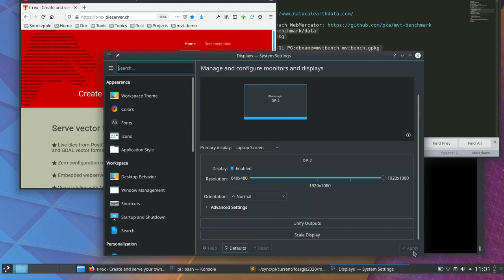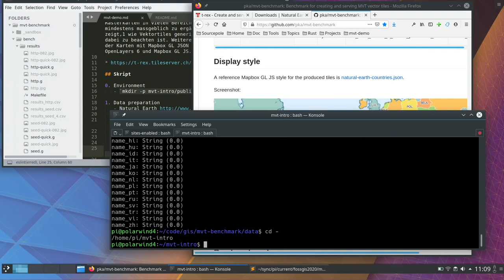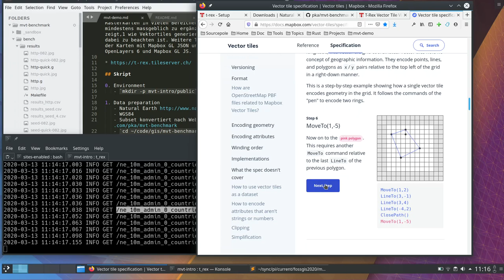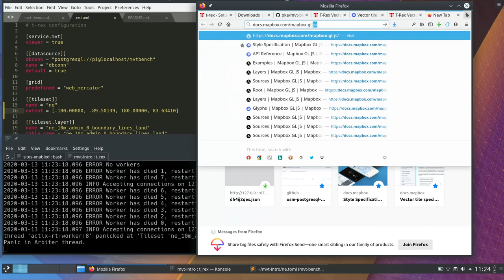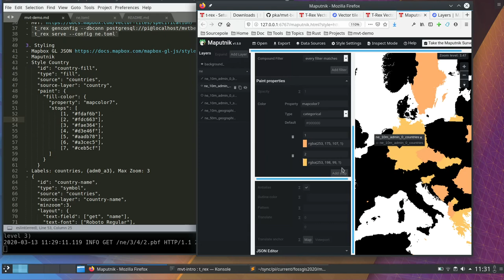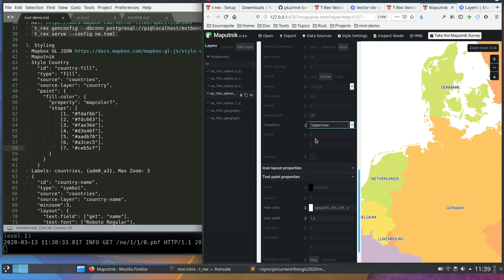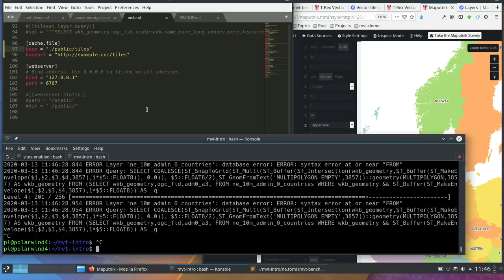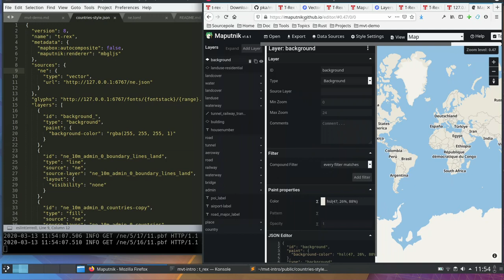2020 - Vektortile-Karten erstellen mit t-rex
Vektortiles haben das Potential, die bewährten Rasterkarten in vielen Bereichen abzulösen oder mindestens massgeblich zu ergänzen. Dieser Vortrag zeigt, wie Vektortiles generiert werden können und was dabei zu beachten ist. Weitere Themen sind das Styling der Karten mit Mapbox GL JSON und die Publikation mit OpenLayers 6 und Mapbox GL JS.

Pirmin Kalberer